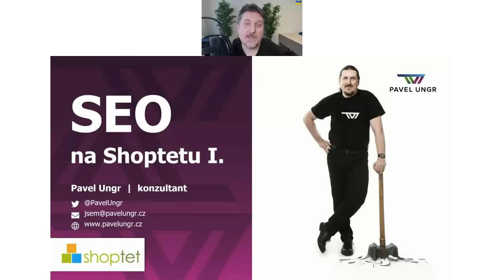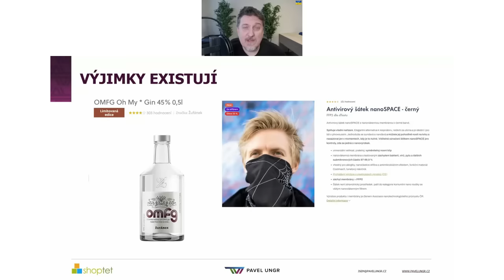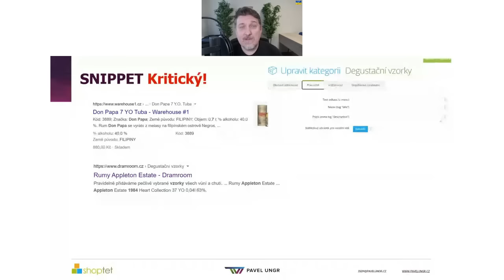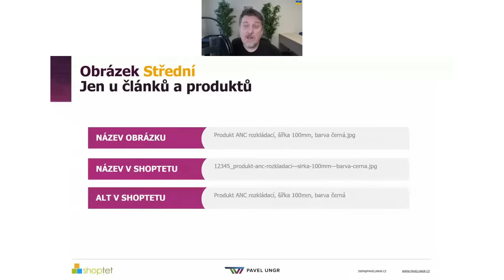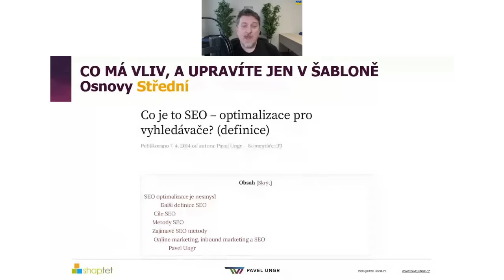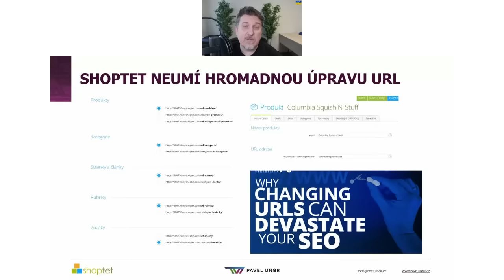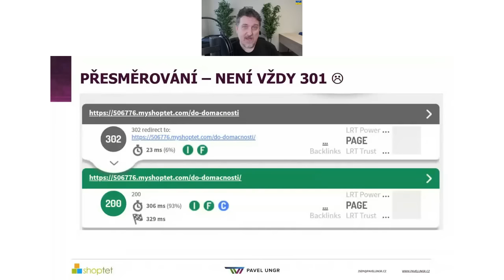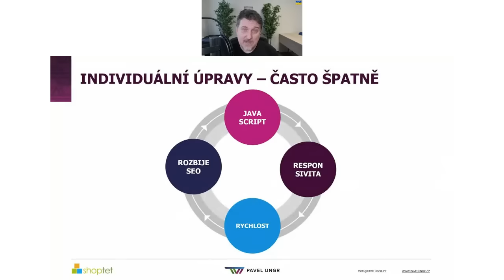SEO na Shoptetu od základů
Pavel Ungr o tom, jak na SEO v Shoptetu - základní i pokročilé SEO
Co vám webinář ukáže?
Shoptet umí v SEO opravdu hodně, ale často nikdo neví, co a jak kde nastavit. Pojďme to změnit a přijďte na tento webinář, kde odhalíme ukrytá SEO zákoutí Shoptetu.

• Naučím vás, co nastavit,
• Co můžete ignorovat a
• Které prvky SEO opravdu ovlivňují.

Co na sebe prozradil Pavel Ungr?
Věnuji se SEO již více než 10 let od roku 2004. Pracoval jsem v agenturách jako je Et netera, Ataxo nebo H1.cz. Krom konzultací pro střední a velké klienty (Alkohol.cz, Shoptet, Airbank, Alza, Bella Rose, LMC a další) pravidelně publikuji zejména o SEO, školím a přednáším. SEO vnímám jako nedílnou součást při tvorbě a fungování obsahově kvalitního webu, který je primárně prospěšný pro uživatele a technicky přístupný. Propaguji SEO jako tvorbu zajímavého a kvalitního obsahového webu. Krom SEO se aktivně zajímám o UX, obsahový marketing, sociální sítě a jejich využití z pohledu online marketingu.